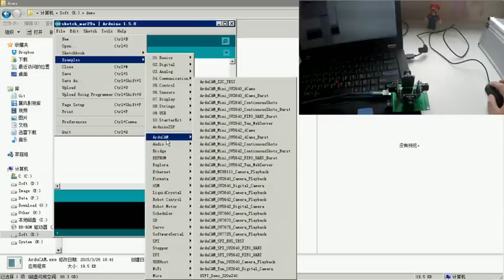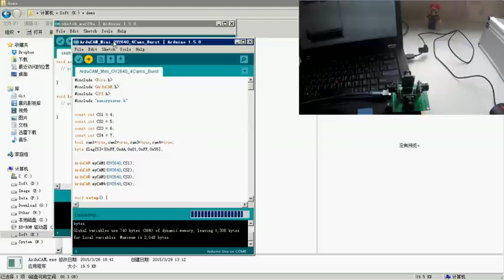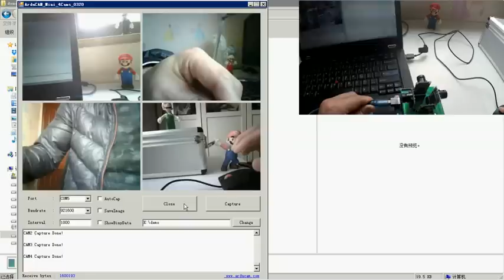Arducam Mini: Using Multiple Video Cameras on Arduino (2MP OV2640/ 5MP OV5642)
Build your own Arduino camera projects using 4 SPI cameras!